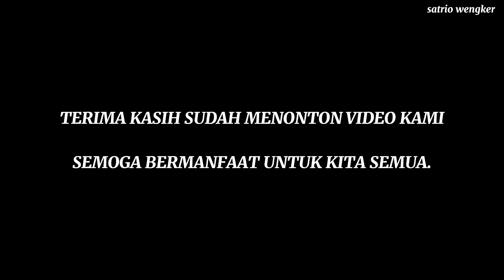GUA BEDALI SIMAN PONOROGO TIM MENEMUKAN BATU YONI DI ATAS GUA LEWAT MIMPI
Salah satu tim channel satrio wengker mendapatkan mimpi untuk mencari batu yoni yang berada di atas gua bedali entah itu hanya bunga tidur ataupun sebuah kebenaran,, jika penasaran tetap tonton jangan di skip videonya agar tidak salah faham.